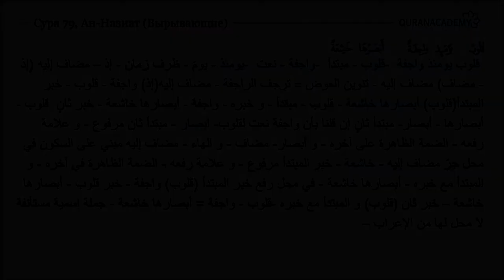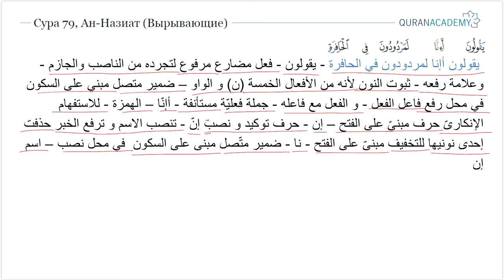Грамматический разбор суры ан-Назиат (Вырывающие) - часть 4